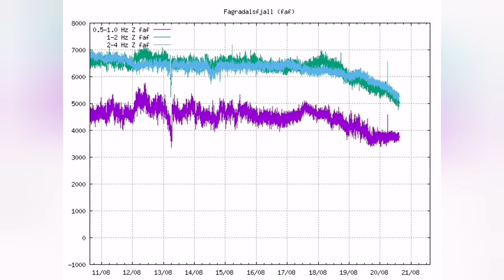Is It The End? Only Smoke, No Lava Eruption Of Iceland Meradalir Fagradalsfjall Volcano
THANK YOU for all your support and encouragement!!! If you like the channel and want to support our effort, consider to buy us a cup of tea in videos Thanks.